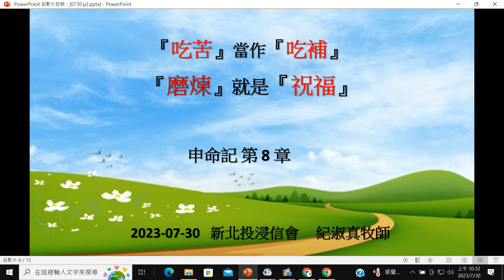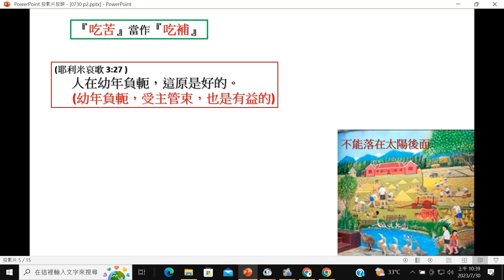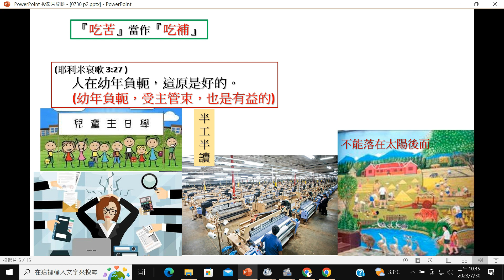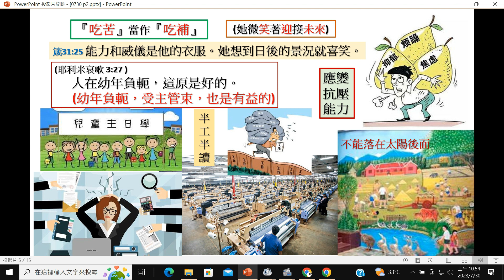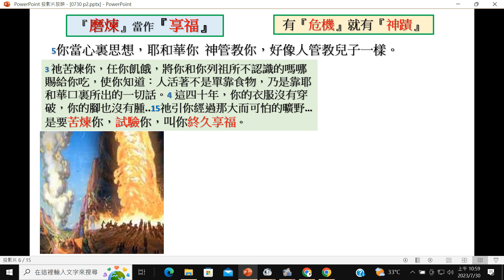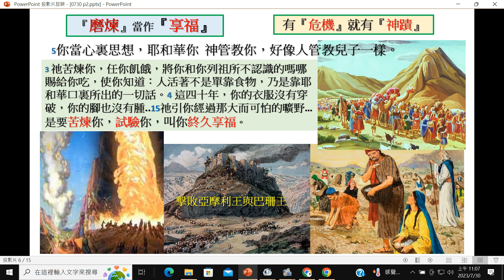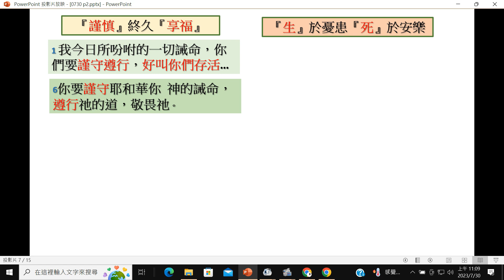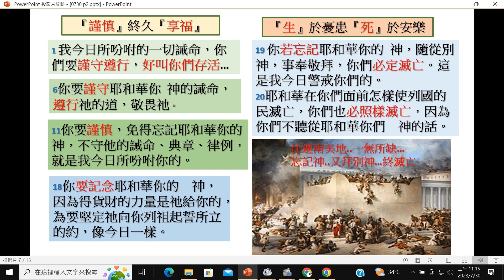(心靈小棧) 吃苦當作吃補, 磨練就是祝福, 人生歷練造就未來.....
成長過程值得分享與回味...